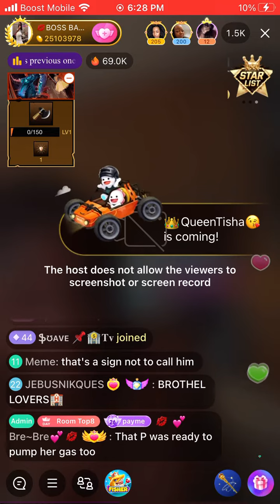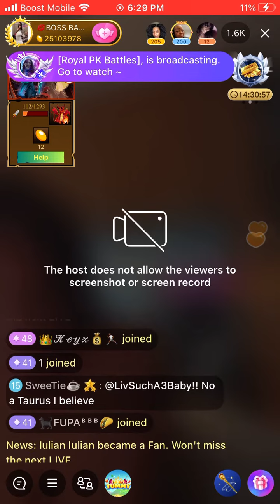Boss Barbie onto the next pimp!